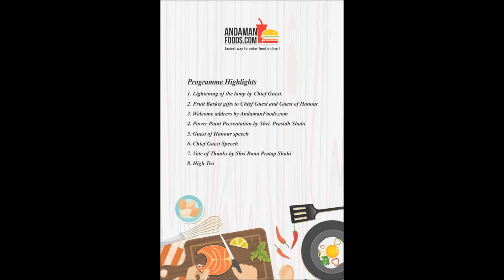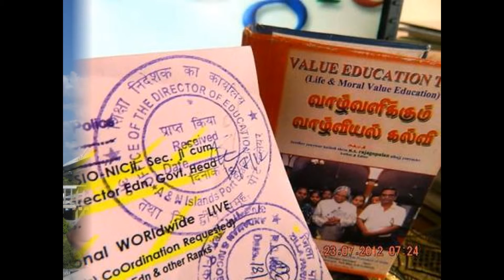SlideShow Hon’ble RastrapathyJi attended ISB anniversary-delivering address-NEWS-LIVES-thanking....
Hon’ble President of India, Hon’ble Shri Pranab Mukherjee attended the fifteenth anniversary celebrations of the Indian School of Business (ISB) in Mohali today (November 20, 2016). thanking Hon’ble Rastrapathyji
Hon’ble President of India, Hon’ble Shri Pranab Mukherjee, delivering the Indira Gandhi Centenary Lecture being organised on the occasion of the birth anniversary of Smt. Indira Gandhi, former Prime Minister of India at Vigyan Bhavan on November 19, 2016- thanking Hon’ble  Rastrapathyji
Hon’ble PRESIDENT OF INDIA CONDOLES THE LOSS OF LIVES ON ACCOUNT OF DERAILMENT OF INDORE-PATNA EXPRESS IN UTTAR PRADESH
 Hon’ble President of India, Hon’ble Shri Pranab Mukherjee has condoled the loss of lives on account of derailment of Indore-Patna Express near Kanpur in Uttar Pradesh.
In a message to Hon’ble Shri Ram Naik, Hon’ble  Governor of Uttar Pradesh, Hon’ble President has said “I am sad to learn about the accident in which many have lost their lives and a number of persons are injured, when Indore-Patna Express ran off the tracks near Kanpur in Uttar Pradesh.
I am sure that the State Government is providing all possible assistance to the bereaved families who have lost their near and dear ones as well as medical aid to the injured.
Kindly convey my heartfelt condolences to the family members of the deceased. I pray to the Almighty to give them the strength and courage to bear this irreparable loss. I wish speedy recovery to the injured persons”. – A & N Admn Press Releases – LIVE digitals – already published – thanking Medias - thanking Medias - ever thankfuL ONE and ALL !!! nandrigaludan yenyesar edweepNews, yenyesar globalmedias, Blogger.E DWEEP I NEWSPAPER @ google - thanking ALL !!! yenyesar@google